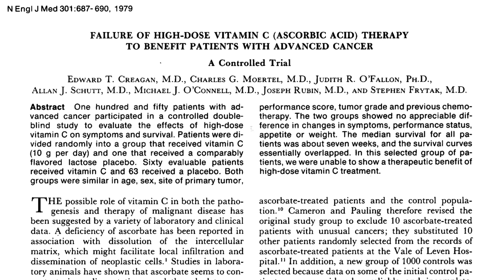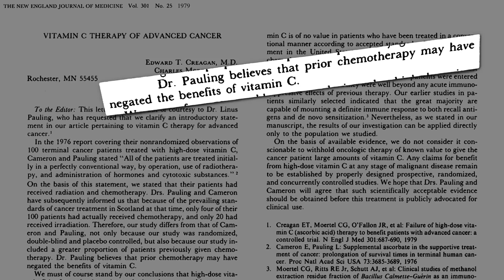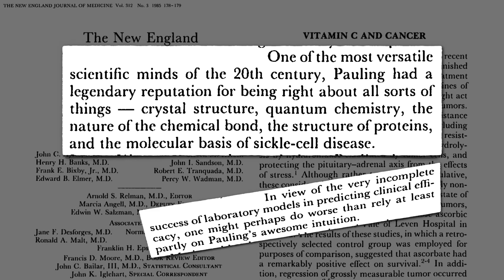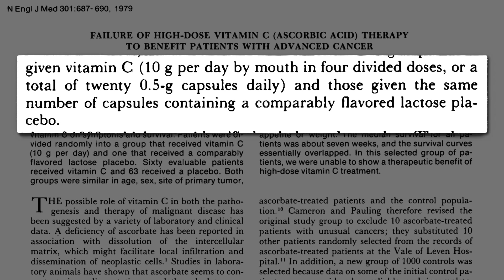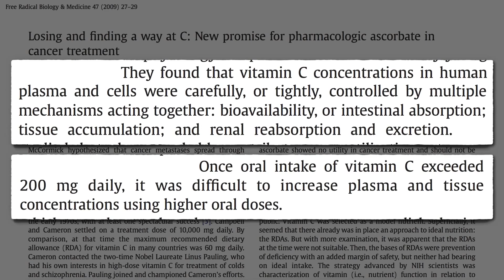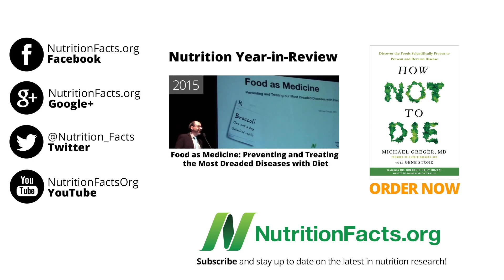Doplňky s vitamínem C pro neléčitelné onkologické pacienty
Spory ohledně vitamínu C nejsou ničím novým; důkazem budiž, že od objevení schopnosti
citrusového ovoce léčit kurděje, na což přišli vědci na začátku 18. století, trvalo ještě 40 let, než se to
uvedlo do praxe a i tedy záchrany mnoha životů. Je možné, že jsme nyní uprostřed podobného
40letého zpoždění?

V polovině 70. let proběhl výzkum, který poukázal na to, že neléčitelní onkologičtí pacienti po
podávání vitamínu C žili 4x delší dobu, někdy dokonce i 20x déle.
Vědci na proslulé klinice Mayo se tyto výsledky rozhodli podrobit testování a žádné příznivé účinky
nezjistili. Křivky přežití pro obě skupiny pacientů byly v podstatě totožné. Jednomu z pacientů se
udělalo lépe, šlo o muže s konečnou fází rakoviny slinivky břišní, ten nereagoval na jakékoliv
předchozí léčebné pokusy pomocí chemoterapie, ale při účasti v této studii se jeho stav začal
zlepšovat a po pěti letech ještě žil. Nicméně tento pacient byl jedním z těch, kteří byli v placebo
skupině. Oficiální závěr: vitamín C nefungoval.
„Pozitivní výsledky, které byly předtím hlášeny,“ jak se dočtete v úvodníku od National Cancer
Institute, téměř jistě vyplynuly ze systematické zaujatosti. Šlo o způsob, jakým byli tehdy vybrány
subjekty do kontrolní skupiny pro porovnání s léčenou skupinou.
Linus Pauling nesouhlasil, tvrdil, že podstoupení chemoterapie téměř u všech pacientů ze studie
prováděné Mayo klinikou mohlo vyrušit účinek vitamínu C. Pokud vitamín C působí tak, že posiluje
náš imunitní systém a ten je předtím zničen chemoterapií, dojdeme k tomu, že jeho neúčinnost
vlastně není překvapivá. V původní studii o vitamínu C pouze 4 ze 100 pacientů podstoupili
chemoterapii.
Výzkumníci z kliniky Mayo byli skeptičtí, ale Pauling měl ve vědě legendární pověst, plynoucí z toho,
že měl vždycky pravdu. Takže spoléhat na Paulingovu úžasnou intuici nemusí být nejhorší nápad.
A tak vznikla druhá, dvojitě zaslepená a placebem kontrolovaná studie, která byla provedena u
pacientů s pokročilou rakovinou, ale tentokrát u těch, kteří předtím nepodstoupili chemoterapii.
Opět došlo k velkolepému selhání. Žádná měřitelná odezva. Rakovina ve skupině léčené vitamínem C
postupovala stejně rychle jako u pacientů na placebo pilulkách. Obě skupiny žily stejně dlouho.
Dokonce se dá říct, že placebo skupina o něco déle. Za dva roky byli všichni ze skupiny léčené
vitamínem C mrtví, ale ve skupině s placebem bylo ještě několik lidí naživu, přesáhli i 3 roky přežití.
Výzkumníci dospěli k závěru, že vysoké dávky vitamínu C nejsou účinnou terapií proti pokročilé
rakovině, a to bez ohledu na to, zda předtím pacient podstoupil chemoterapii. Protože studie z kliniky
Mayo byly považovány za definitivní, lékařská komunita dospěla k závěru, že vitamín C je
nepoužitelný.
Nicméně ve studiích prováděných klinikou Mayo podávali vitamín C pacientům ústně, nikoliv
nitrožilně. Při zpětném pohledu se dá říct, že způsob podání léčiva může být klíčový. V původní studii
začali s infuzemi obsahujícími 10 gramů vitamínu C, každý den a s nitrožilním podáním. Naopak v
obou studiích provedených Mayo klinikou, které byly navržené k zopakování pokusu, podávali lidem
doplňky s obsahem vitamínu C. Šlo tedy o perorální podání. Poslali pacienty domů, kde měli denně
spolykat 20 kapslí s vitamínem C, vždy stejnou dávku. Ovšem deset gramů podaných ústně není to
totéž jako deset gramů daných nitrožilně.
Lze to však ospravedlnit tím, že tato skutečnost byla zjištěna až o několik desetiletí později. Ukazuje
se, že koncentrace vitamínu C v našem krevním řečišti je našim tělem přísně kontrolována. Pokud se
pokusíte spolknout více než byste získali z 5 porcí ovoce a zeleniny, vaše tělo sníží absorpci vitamínu C
ve střevě. Například pokud přejdete z denního příjmu 250 mg na 10x více, tedy 2 500 mg denně,
hladina vitamínu C v krvi se zvýší asi jen na 3 mg na litr krve. Naopak nitrožilní injekce s vitamínem C
obchází trávicí trakt a to může mít za následek dosažení velmi vysokých koncentrací vitamínu C v krvi.
Jde asi o 100-200x vyšší hladiny, než jakých můžete dosáhnout ústním příjmem bez ohledu na to, jak
hodně ho užijete.
To by mohlo vysvětlit, proč se prvotní studie zdály být tak slibné, zatímco následné studie hluboce
zklamaly. Vyvolává to spornou otázku přehodnocení vitaminu C v léčbě rakoviny. Výzkumníci na tuto
výzvu reagovali a sebrali hozenou rukavici. Příště se podíváme na to, co zjistili.